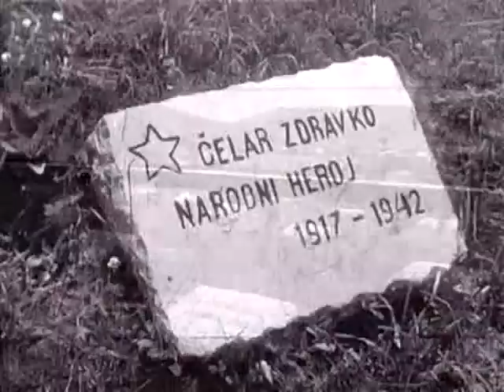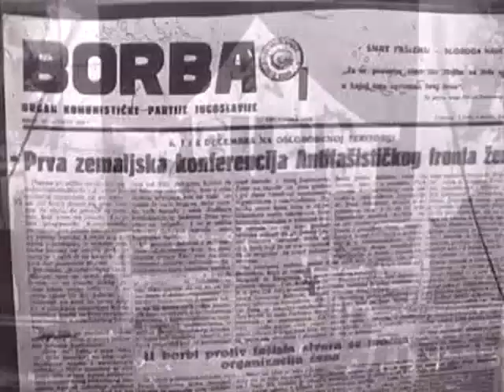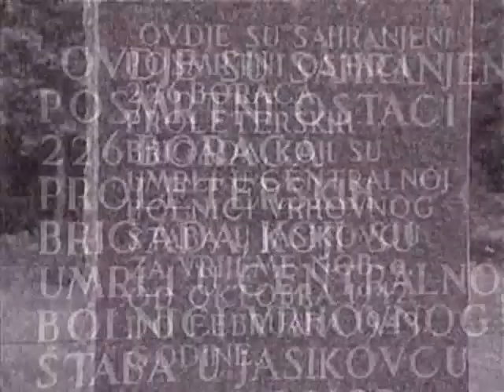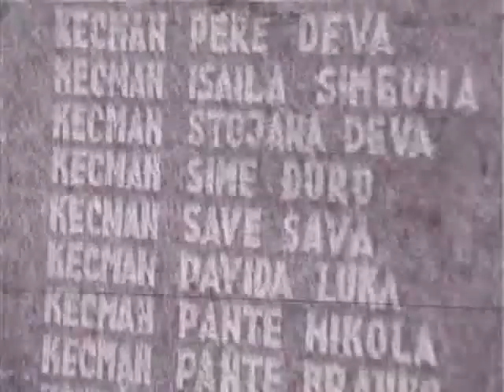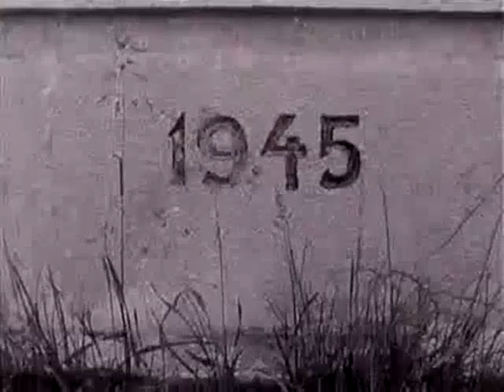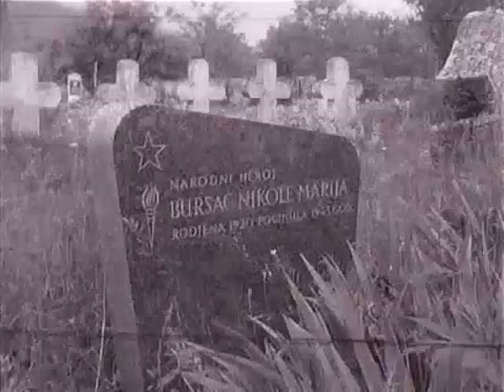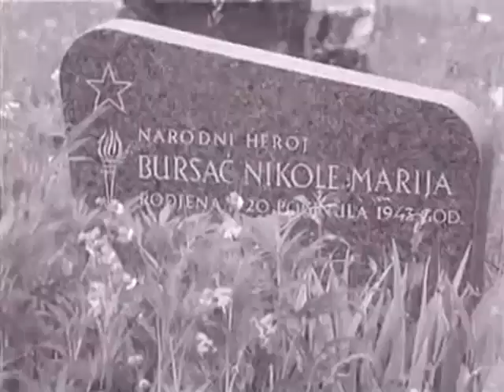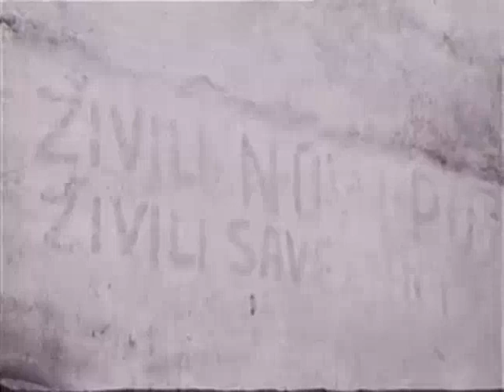Босански Петровац 1972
Емисија Караван Милана Ковачевића
1972.год.
Пријавите се на канал "Пецарски"
Добре вибрације